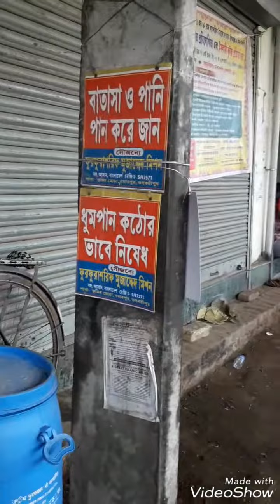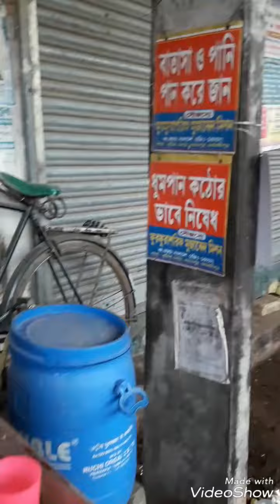Furafura Sharif Mujaddid missoin